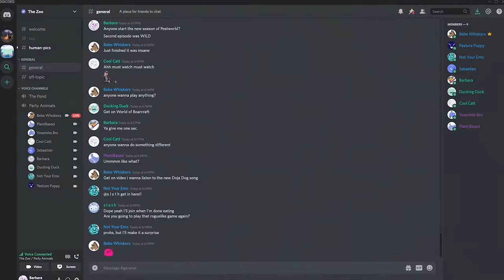The FIRST LOOK at The NEW WORLD In One Piece!! 🤩 ITS TIME!! | One Piece EP's 511-513 RAW Reaction!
EDITED BY: vishal2108
FOLLOW ME IF U WANT :)